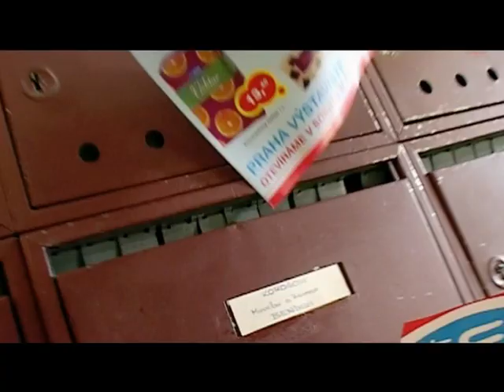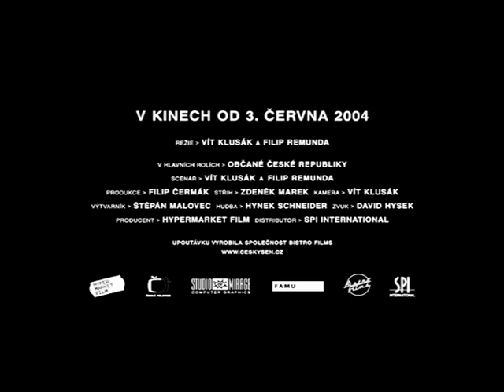ČESKÝ SEN TRAILER